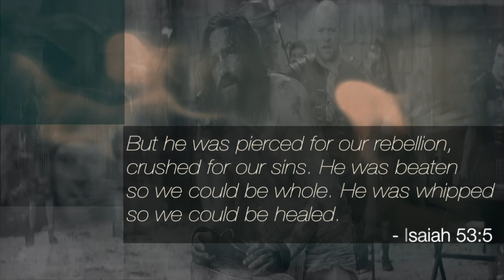EASTER Service Promo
Please Join Us As we Celebrate Jesus Christ ! Located at the Ted Center Starting at 10am! Invite your Friends !